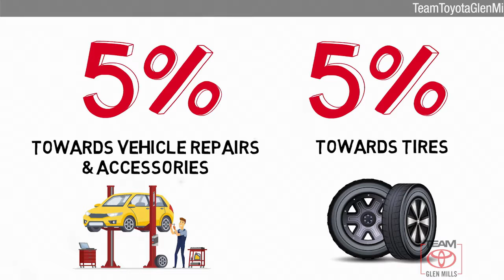Certified 2018 Toyota Corolla LE, GLEN MILLS, PA GM34350A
TeamToyotaGlenMills.com

Includes 1 Year Complimentary Maintenance & Roadside Assistance, Free Yearly PA State Inspection.Backup Camera, Bluetooth, **ONE OWNER**, Corolla LE, Barcelona Red Metallic, ABS brakes, Active Cruise Control, Auto High-beam Headlights, Distance pacing cruise control: Dynamic Radar Cruise Control, Electronic Stability Control, Heated door mirrors, Illuminated entry, Low tire pressure warning, Outside temperature display, Radio: Entune Audio w/6.1 Screen, Remote keyless entry, Traction control, Wheels: 16 x 6.5 Wide Vent Steel.CARFAX One-Owner. Clean CARFAX.Odometer is 3963 miles below market average! 28/36 City/Highway MPGCertified. 2018 Toyota Corolla 1.8L I4 DOHC Dual VVT-i CVT FWDBARCELONA RED METALLIC, ASH FABRIC SEAT TRIM

[RLVID:6521:40644e77fe4b69fe:3a4f137d3b0564c0:1]